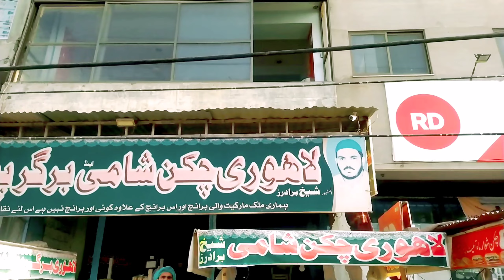The farmers of Pakistan have suffered a great loss، پاکستان کے کسانوں کا بہت بڑا نقصان ہوگیا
اسلام علیکم کیسے ہیں آپ سب امید کرتا ہوں آپ سب ٹھیک ہوں گے  آج کی ویڈیو بہت ضروری ہے آج آپ لوگوں کے ساتھ شیئر کروں گا برائے مہربانی  ویڈیو کو پورا دیکھیے اور آج میں چیچہ وطنی سٹی گیا تھا وہاں  پر ضروری کام کی آج ویڈیو میں آپ کو بہت مزہ آئے گا۔

Hit Like 👍👍